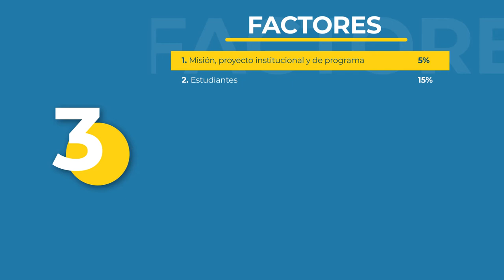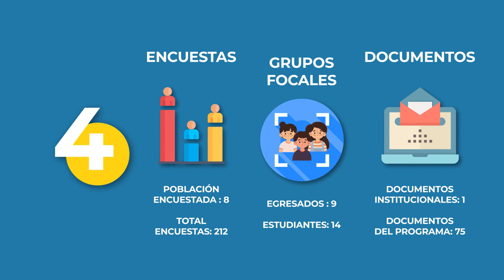Proceso de acreditación de alta calidad - Economía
El programa de Economía de la Universidad Icesi, ha radicado el proceso de Autoevaluación con fines de Acreditación de Alta Calidad ante el Consejo Nacional de Acreditación (CNA). Ahora el programa espera la visita de profesores de reconocida trayectoria académica (pares evaluadores), designados por el CNA para validar el proceso de Autoevaluación.